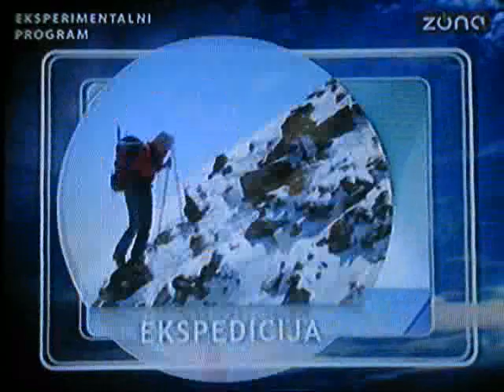Televizija Zona Nis Intro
Televizija Zona koja je dobila regionalnu frekvenciju najavila je novu programsku semu